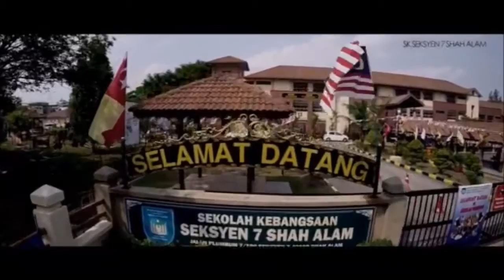Tifo SKS7 Dengue Patrol Soaring High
Our Masterpiece.
260 students were involved.
Countless hours of hard work.
..and...
You will find it no where else.
Let us together fight aedes and stop dengue fever!
Leave a COMMENT too to show your spirit fighting againt dengue.